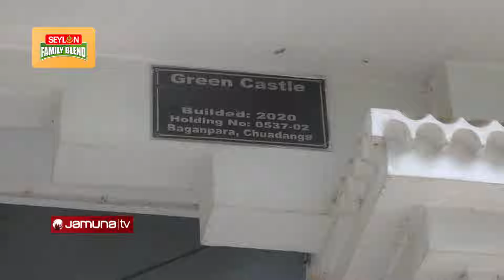চুয়াডাঙ্গা শহরে একটি বাসা থেকে বিদেশি পিস্তল দেশি অস্ত্রসহ নগদ ১১ লাখ উদ্ধার | Chuadanga | Jamuna TV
Address:
Bangladesh.